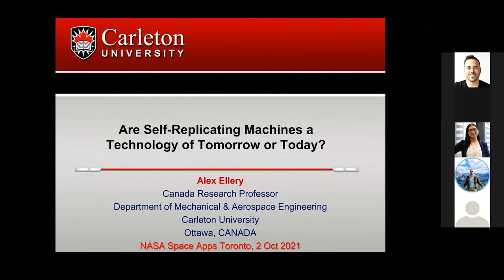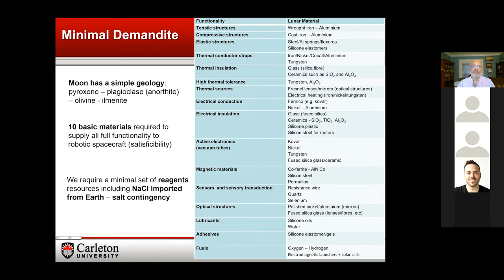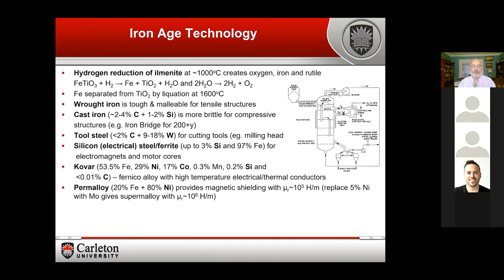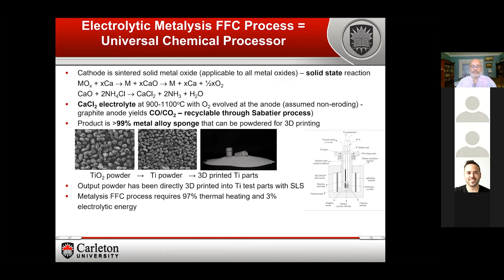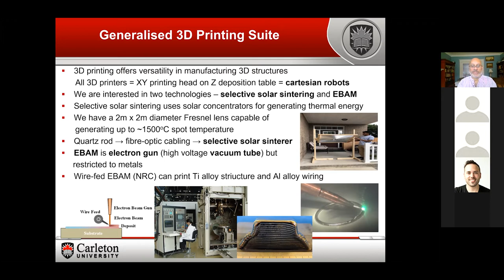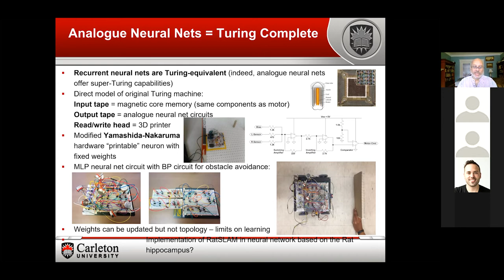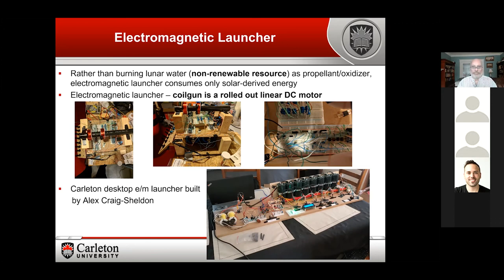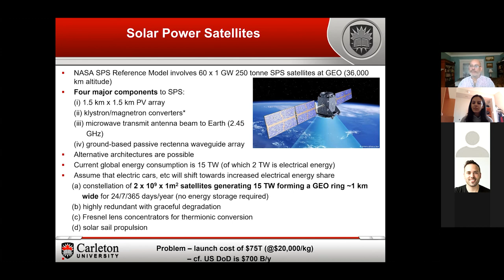Space Apps 2021 - Are self-replicating machines a technology of tomorrow or today? - Prof. Ellery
NASA Space Apps Toronto 2021 ran from October 2-3 as a hackathon free for participants, featuring talks from guest speakers in the space industry. The event was co-organized by RU Hacks, SEDS Canada, and the Astronomy and Space Exploration Society.